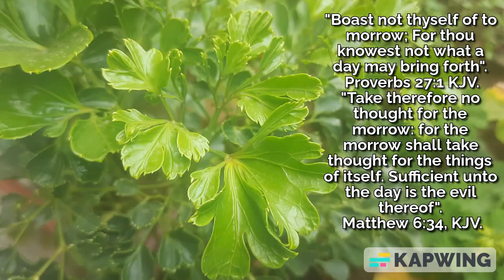Do not boast and worry about tomorrow. Proverbs 27:1, Matthew 6:34, KJV.